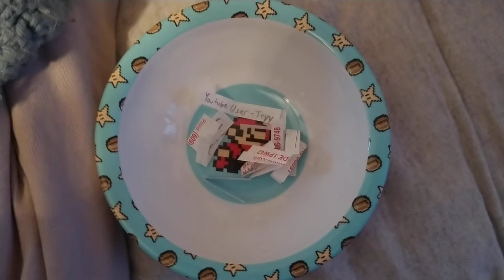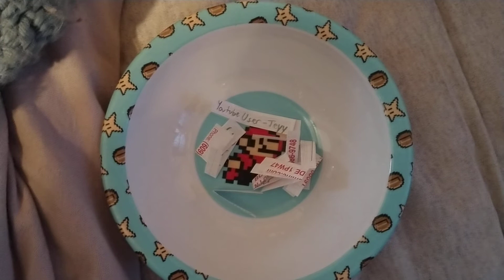Greg's Games Gift Card Giveaway #3 Winner Drawing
Winner: DM/PM me at @YTGamersonGames on Twitter.  We need your real name so the Greg's Games store staff can give you your gift card